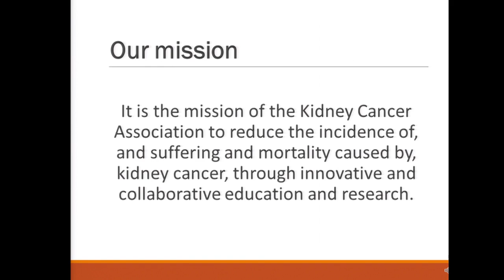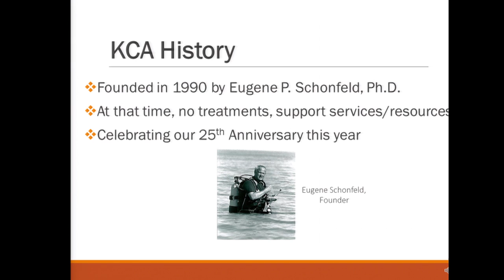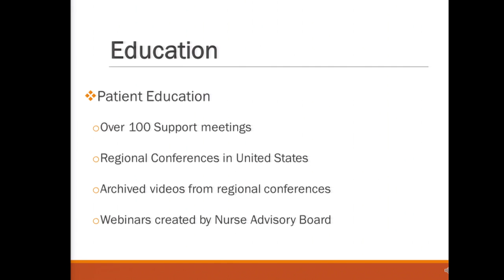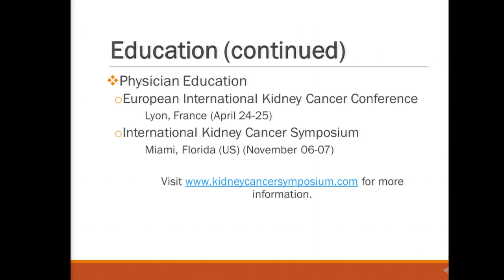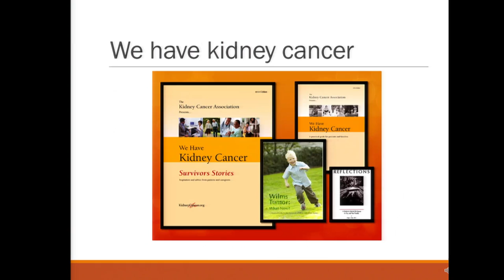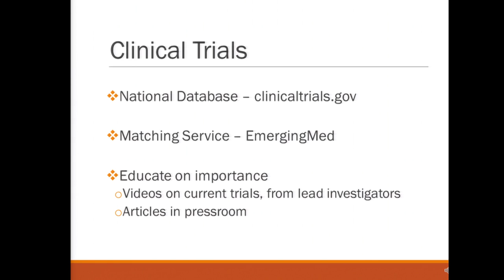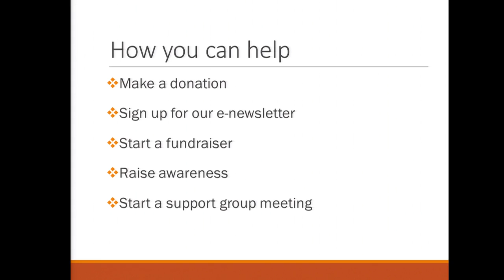What The Kidney Cancer Association Can Do For You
What The Kidney Cancer Association Can Do For You (And What You Can Do For The
Kidney Cancer Association)
Carrie Konosky